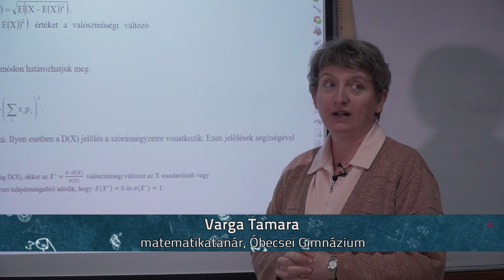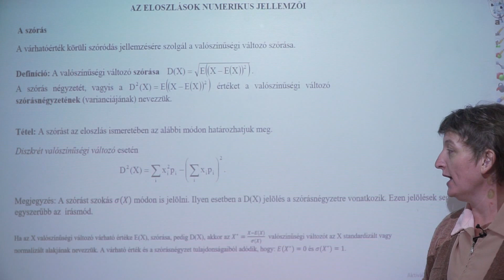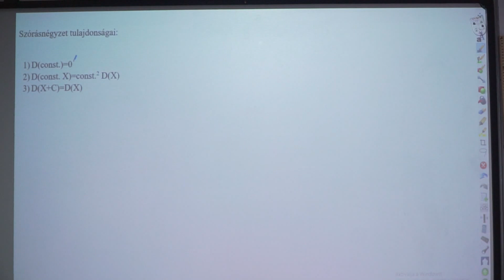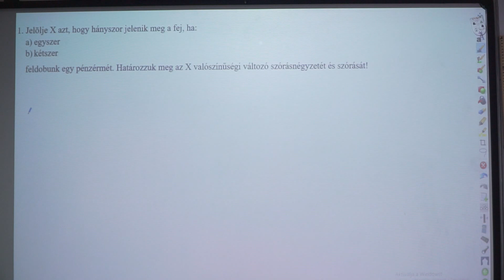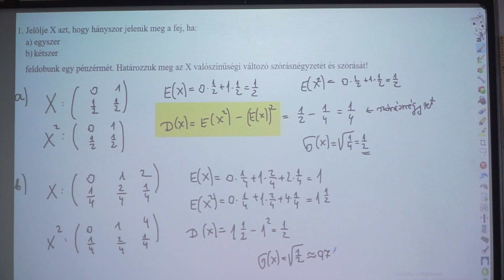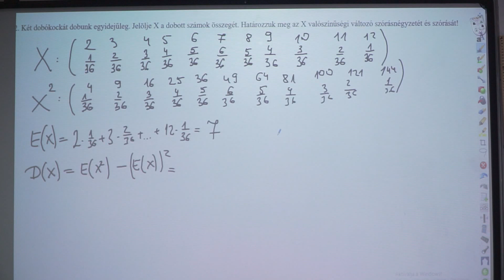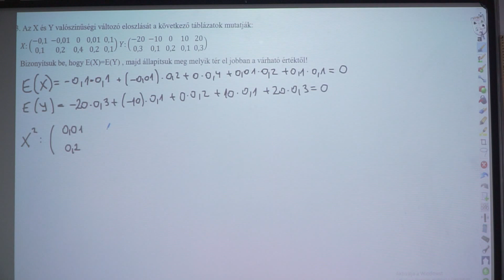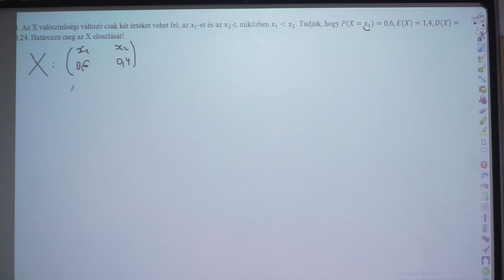Diszkrét valószínűségi változó szórása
Tanár: Varga Tamara